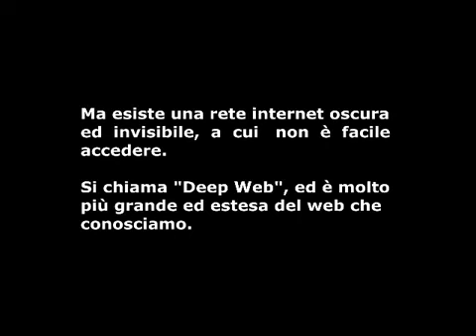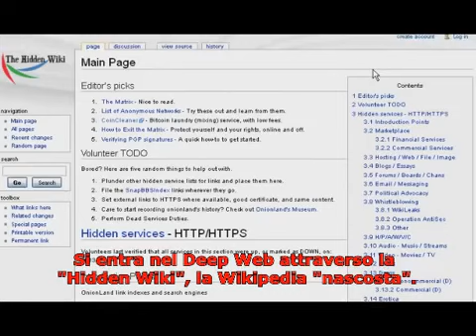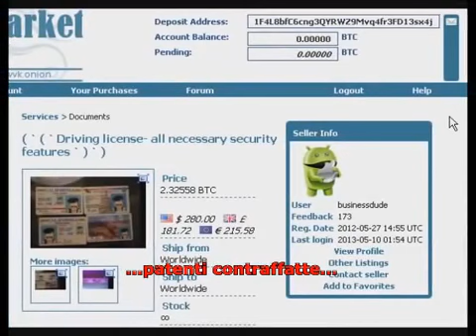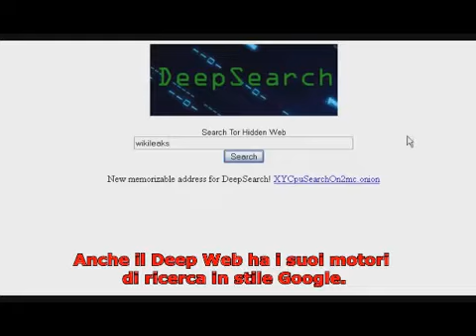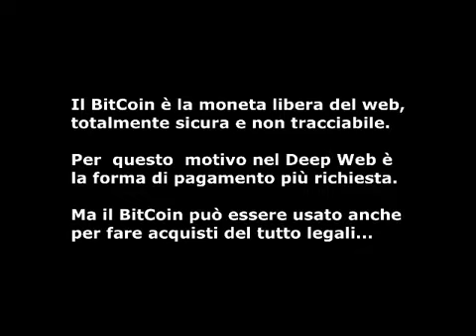Deep Web Il lato oscuro di Internet